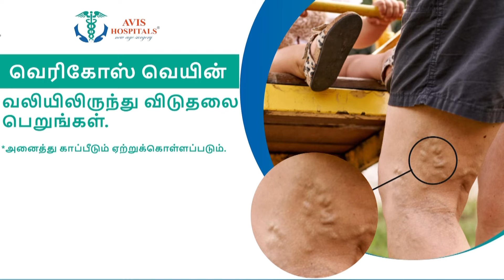கிறங்கடித்த ஜான்வி... கிரிக்கெட் பந்து தீம் ஆடை... நீ ஒரு Artist-னு நிரூபிச்சிட்டல..!| Janhvi Kapoor